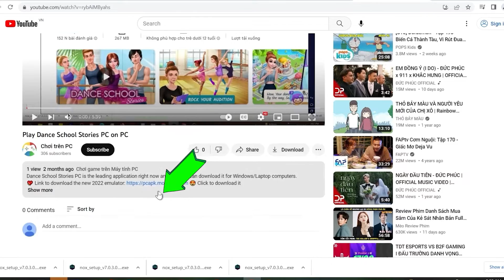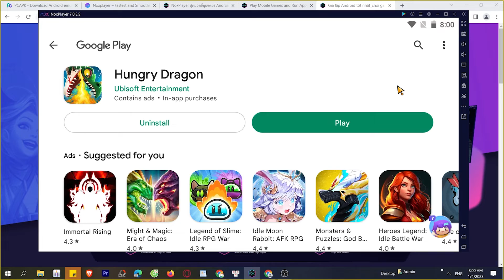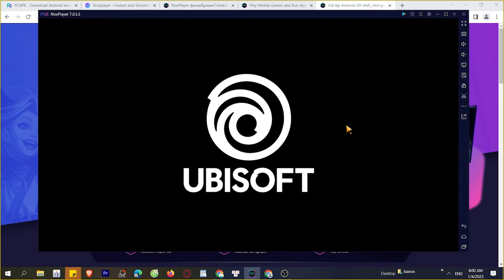Cách tải Hungry Dragon trên Máy tính, Laptop, chơi game trên PC Windows mượt 2024 2024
Link tải nè 😘 Link tải Hungry Dragon trên máy tính Với phần mềm giả lập tốt nhất.

 bạn có thể chơi trên laptop/ PC windows dễ dàng, bạn có thể tải từ Google Play hoặc là cài đặt file APK lên máy tính

00:00 giới thiệu xxx
00:45 Tải giả lập cho xxx
01:25 cài đặt giả lập
1:45 mở giả lập
2:08 tìm kiếm xxx
02:41 tải xxx PC
03:44 mở và bắt đầu chơi xxx PC

Cách tải game Android trên giả lập cho Máy tính Windows:

Để tải game Android trên máy tính sử dụng phần mềm giả lập Nox Player, bạn làm theo các bước sau:

Bước 1: Tải và cài đặt Nox Player trên máy tính của bạn. Bạn có thể tải Nox Player từ trang chủ của Nox Player hoặc từ các nguồn tải phần mềm đáng tin cậy khác.

Bước 2: Sau khi cài đặt hoàn tất, khởi động Nox Player trên máy tính của bạn.

Bước 3: Trong giao diện của Nox Player, bạn sẽ thấy một ứng dụng Google Play Store đã được cài đặt sẵn. Bạn nhấp vào biểu tượng Play Store để mở ứng dụng này.

Bước 4: Đăng nhập vào tài khoản Google của bạn hoặc tạo một tài khoản Google mới nếu bạn chưa có.

Bước 5: Tìm kiếm và chọn game Android mà bạn muốn tải xuống trên Google Play Store. Bạn có thể tìm kiếm game theo tên hoặc theo thể loại.

Bước 6: Sau khi tìm thấy game, nhấp vào nút "Cài đặt" để bắt đầu quá trình tải game xuống Nox Player.

Bước 7: Chờ đợi quá trình tải xuống và cài đặt game hoàn tất. Thời gian tải game phụ thuộc vào kích thước của game và tốc độ kết nối Internet của bạn.

Bước 8: Sau khi hoàn tất, bạn sẽ thấy biểu tượng của game trên màn hình chính của Nox Player. Bạn có thể nhấp vào biểu tượng này để mở game và bắt đầu chơi.

Chú ý: Trước khi tải game Android trên Nox Player, bạn cần kiểm tra tính tương thích của game với phần mềm giả lập này để đảm bảo game hoạt động mượt mà trên Nox Player.

Top giả lập Android tốt nhất hiện nay trên máy tính Windows:

Dưới đây là danh sách top giả lập Android tốt nhất hiện nay trên máy tính Windows:

Nox Player: Nox Player là một trong những giả lập Android phổ biến và mạnh mẽ nhất cho máy tính Windows. Nó cung cấp một giao diện đơn giản, dễ sử dụng và cho phép chạy đa phiên bản của ứng dụng Android cùng lúc. Nox Player hỗ trợ cả bàn phím và chuột để điều khiển ứng dụng Android trên màn hình lớn.

BlueStacks: BlueStacks là một trong những giả lập Android phổ biến nhất cho máy tính Windows. Nó cung cấp trải nghiệm tương tự như một thiết bị Android thực với nhiều tính năng như truy cập vào Google Play Store, hỗ trợ nhiều phiên bản Android, tích hợp gamepad và nhiều tính năng khác.

LDPlayer: LDPlayer là một giả lập Android đáng tin cậy và mạnh mẽ cho máy tính Windows. Nó hỗ trợ nhiều phiên bản Android, cung cấp tùy chọn tối ưu hóa hiệu suất cho các ứng dụng và game Android, và tích hợp bàn phím và chuột để điều khiển ứng dụng Android dễ dàng.

MEmu Play: MEmu Play là một giả lập Android chuyên nghiệp cho máy tính Windows, hỗ trợ nhiều tính năng như đa phiên bản, hỗ trợ gamepad, tích hợp Google Play Store, và tùy chọn tối ưu hóa hiệu suất cho các ứng dụng và game Android.

Genymotion: Genymotion là một giả lập Android cao cấp dành cho các nhà phát triển ứng dụng Android, với nhiều tính năng nâng cao như đa phiên bản, tùy chọn mô phỏng các thiết bị Android khác nhau, và tích hợp các công cụ phát triển phổ biến.

Andy: Andy là một giả lập Android miễn phí cho máy tính Windows, với giao diện đơn giản và hỗ trợ cài đặt ứng dụng từ Google Play Store. Nó cũng tích hợp tính năng kết nối điện thoại Android với máy tính để điều khiển ứng dụng trên điện thoại từ màn hình lớn.

Danh sách này chỉ là một số giả lập Android phổ biến và tốt nhất cho máy tính Windows, tùy vào nhu cầu và yêu cầu cụ thể của bạn